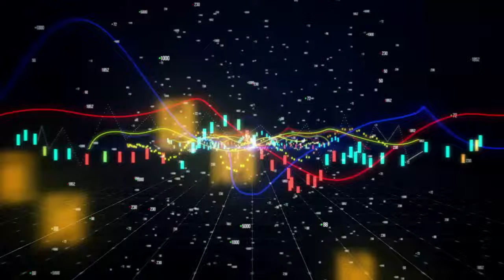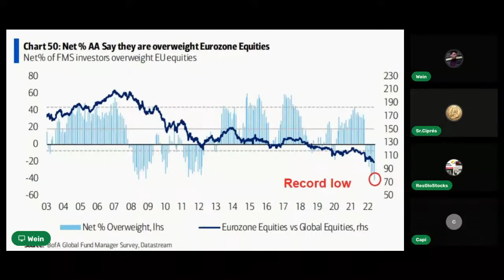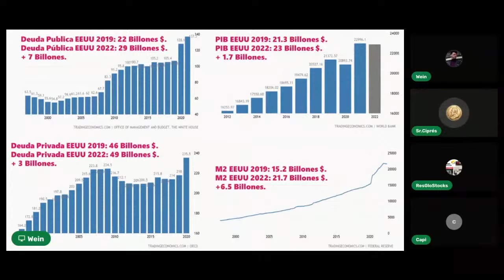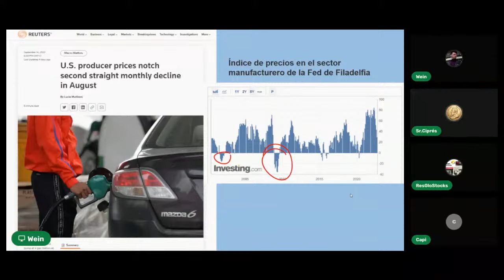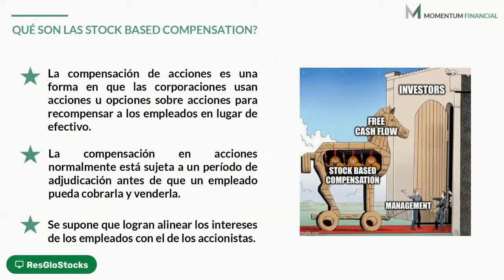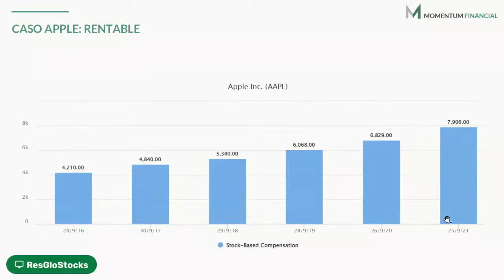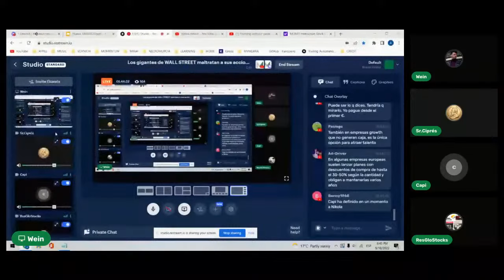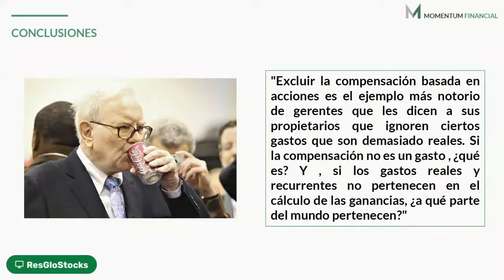#71: Los gigantes de WALL STREET maltratan a sus accionistas, descubre cómo lo hacen - Economía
Analizamos en profundidad Stock Based Compensation (SBC) de APPLE, SNAPCHAT y PALANTIR ¿Quién lo hace mejor?
Hoy también hablamos sobre EL MAYOR RIESGO para los mercados financieros desde la burbuja inmobiliaria de 2007 y cómo los gigantes de Wall Street maltratan a sus inversionistas.

POR CIERTO! NO OLVIDES EL EVENTO QUE HEMOS CREADO PARA EL DIA 8 DE OCTUBRE, CLICK AQUÍ Y DESCUBRELO

¡ÚNETE A MOMENTUM CLUB!

También puedes encontrarnos en:
Ivoox
Apple Podcasts